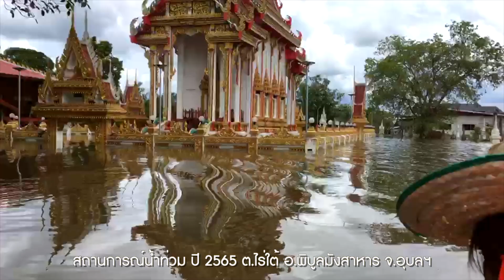เพลงน้ำท่วมรวมใจ โอ๋ ฆราวาส(น้ำท่วมอุบลฯ2565 ต.ไร่ใต้ อ.พิบูลฯ)//สามอาชีพฯ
เพลงน้ำท่วมรวมใจ โอ๋ ฆราวาส ภาพสถานการณ์น้ำท่วม ปี 2565 สำรวจพื้นที่-มอบถุงยังชีพ ต.ไร่ใต้ อ.พิบูลมังสาหาร จ.อุบลราชธานี
(ปิดโครงการ..งดรับบริจาค)
รวมคลิป..ช่วยเหลือผู้ประสบภัยน้ำท่วม2564

ถ่ายภาพ : ทีมงานบุญนิยมทีวี
เพลงน้ำท่วมรวมใจ : คำร้อง-ทำนอง-ดนตรี-ขับร้อง โดย โอ๋ ฆราวาส

1.กสิกรรมไร้สารพิษ(สร้างอาหารที่ปลอดภัยไร้สารพิษ) 2.ปุ๋ยสะอาด(ผลิตปุ๋ยอินทรีย์ที่เป็นมิตรกับคนสัตว์สิ่งแวดล้อม) 3.ขยะวิทยา(จัดการขยะอย่างมีระบบ มีรายได้และลดโลกร้อน)